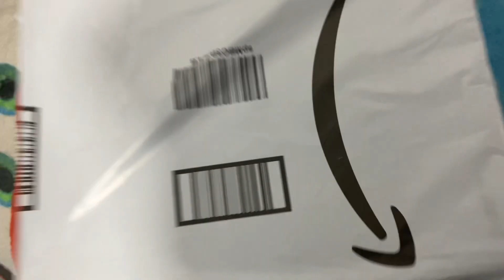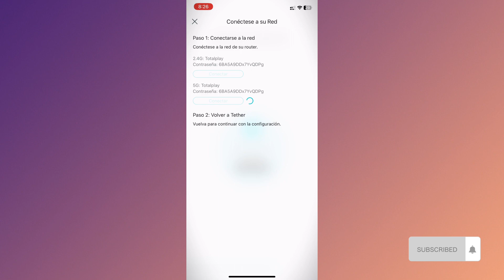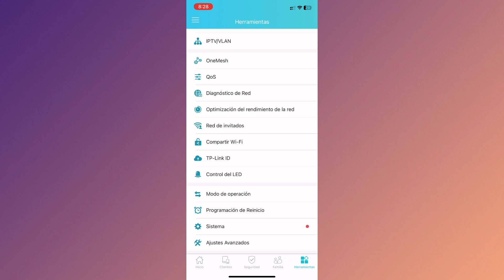ROUTER TP-LINK AX3000 ARCHER AX53 ¿VALE LA PENA?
TP-Link WiFi 6 AX3000 WiFi Router - 802.11ax Router, Gigabit, Dual Band, OFDMA, MU-MIMO, Funciona con Alexa (Archer AX53)

👀 Conoce aquí nuestras nuevas membresías del canal 👀

🙏 Aportaciones Voluntarias🙏